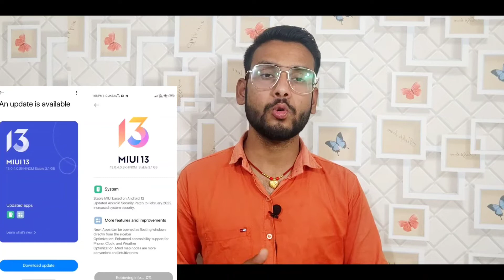Poco M3 Pro 5g Miui 13 & Android 12 Update in India Release Month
•Tech Updates
• Tech News
• Tech Unboxing
• Upcoming Smartphones Launches
•Tips & Tricks
• Unbiased Review